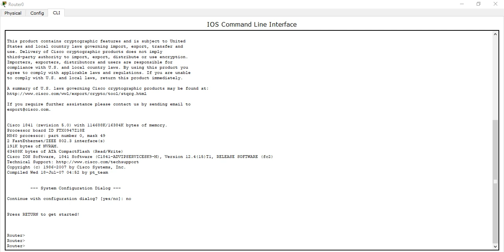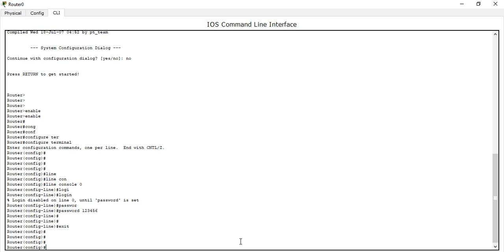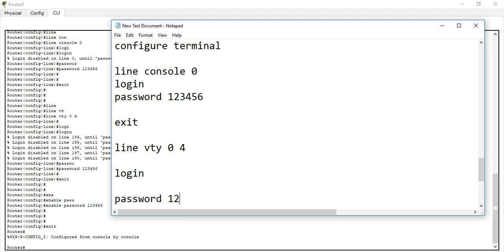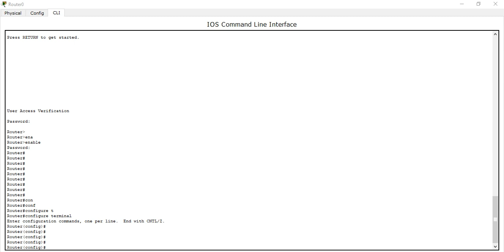How to configure password on cisco routers in packet tracer | Networking SS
How to configure password on cisco routers in packet tracer